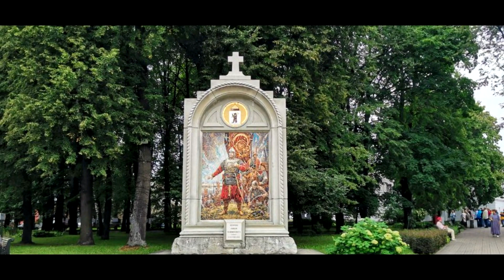Фестиваль колокольного звона ,, Предложение'' ,,Праздничный Торжественный звон''.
В исполнении Леонида Лебедева старшего звонаря храма Воскресения Христова п.г.т. Алексеевское. г.Ярославль 2023 г.